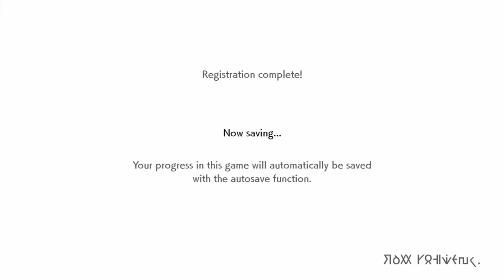Choosing A Starter | Pokemon Sword Playthrough (1)